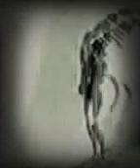El primer acto(El cisne negro)